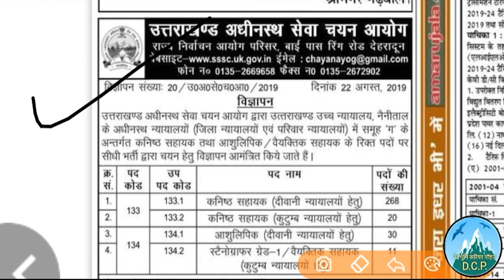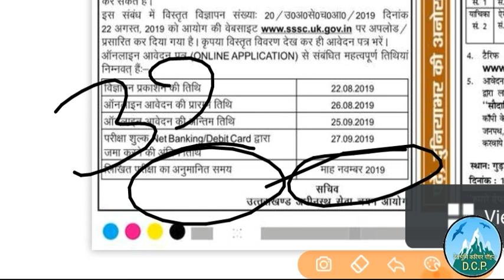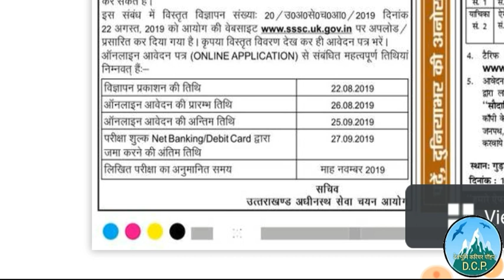UKSSSCकनिष्ठ सहायक भर्ती,Uksssc News,Uksssc Kanishth sahayak bharti2018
UKSSSC latest Notification,Uksssc News,Uksssc Kanishth sahayak bharti2018,